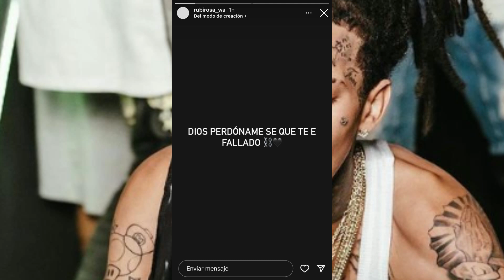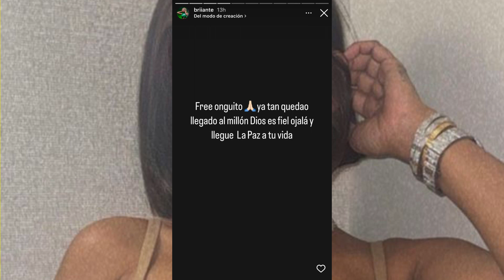Le dan botellazo a Rochy RD/ Briiante pide que liberen a Onguito Wa.